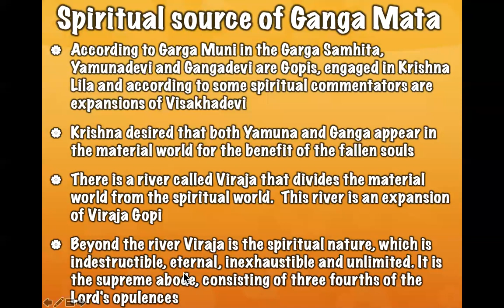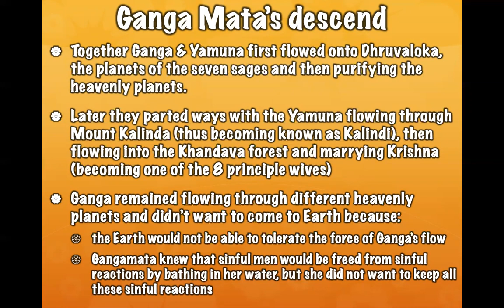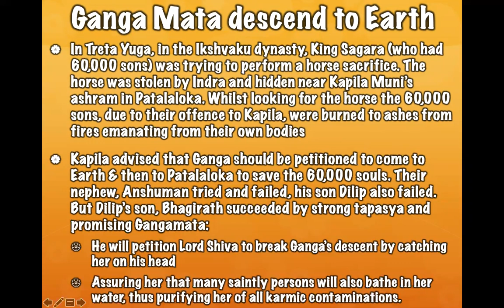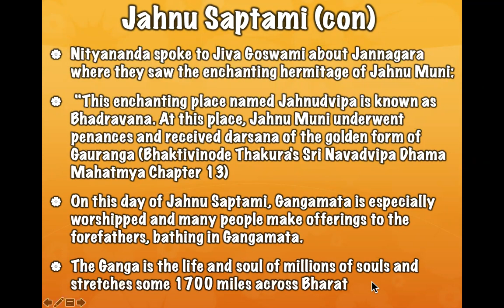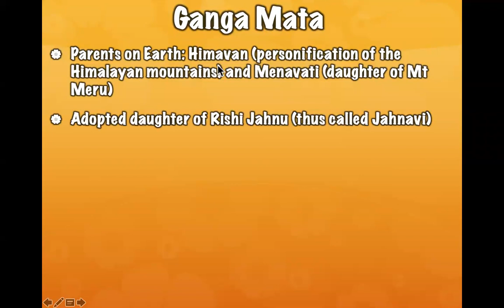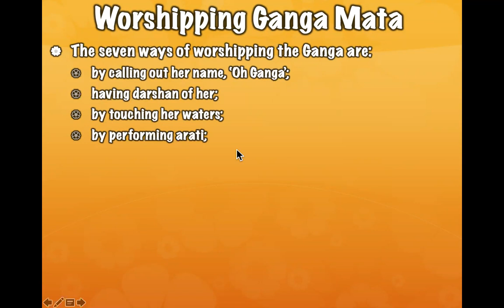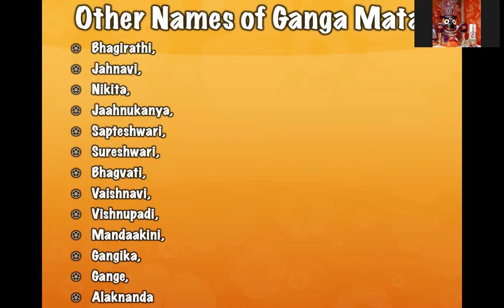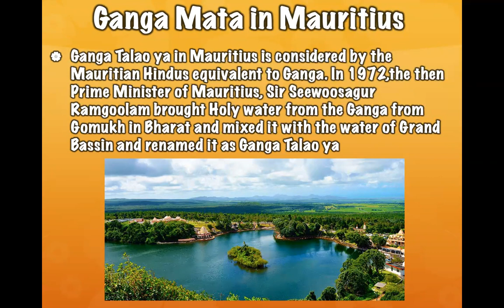NND.KDS Celebrating Ganga Mata on the occasion of Jahnu Saptami (19.05.21)